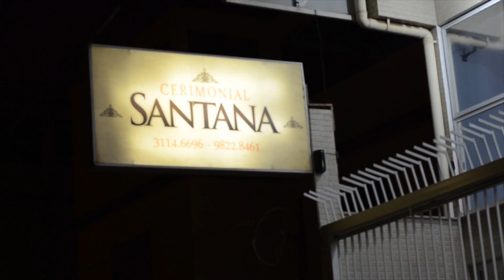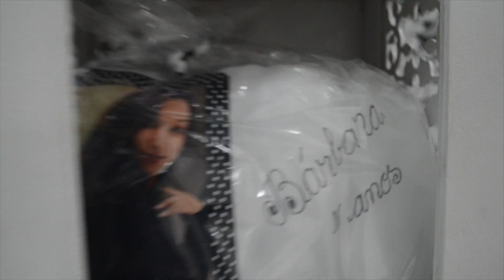Barbara Oliveira - 18 anos